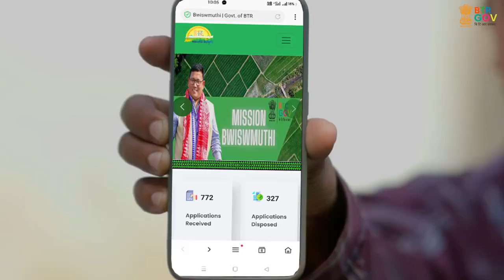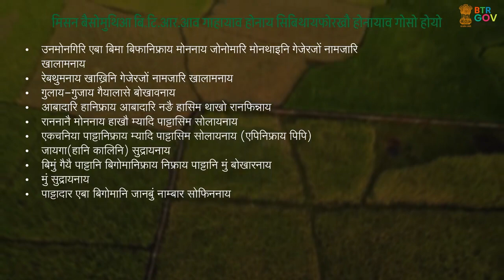Mission Bwiswmuthi BTR